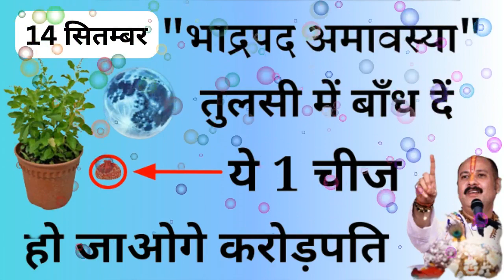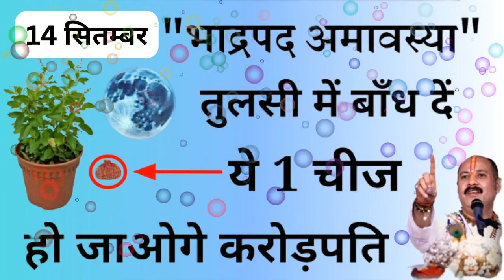14 सितंबर"भाद्रपद अमावस्या" तुलसी में बंधे यह एक चीज हो जाओगे करोड़पति जय श्री राधे कृष्णा जी 🙏